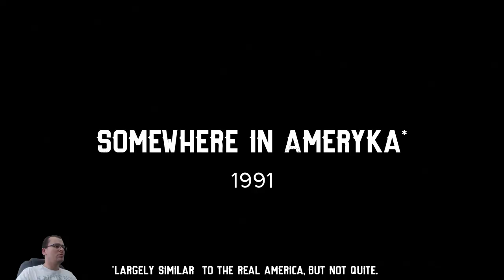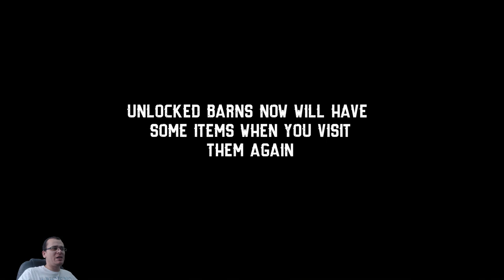ENCONTRANDO SUCATAS E FICANDO RICO! | Barn Finders #01 - Gameplay PT BR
⚡ Nesta série iremos jogar Barn Finders. Nesta série, apresentarei os primeiros minutos do jogo, as principais mecânicas e exploraremos celeiros e ferro-velhos em busca de sucatas valiosas!